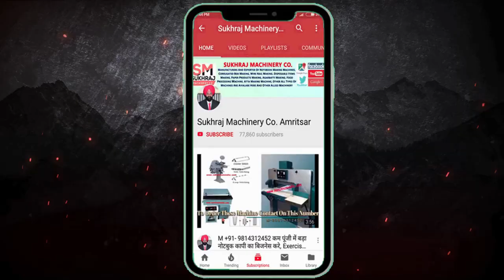How To Start Screw Manufacturing Business In Hindi ! Screw Making Machine Process Plan In India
52, old Indl. Focal Point (OLD), Mehta Road, Amritsar – 143001 (PUNJAB)
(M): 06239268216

Lamination Machine,
3/5 Ply of Paper Corrugating Machinery Plant,
4 Bar Rotary Cutting Machine,